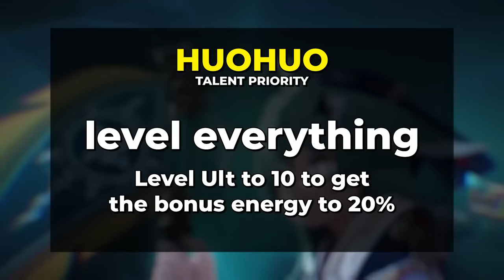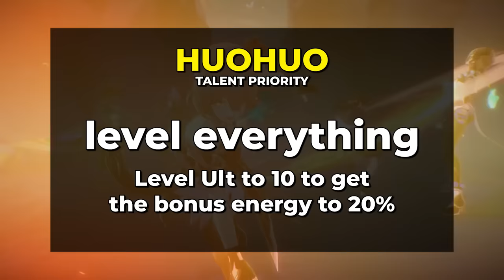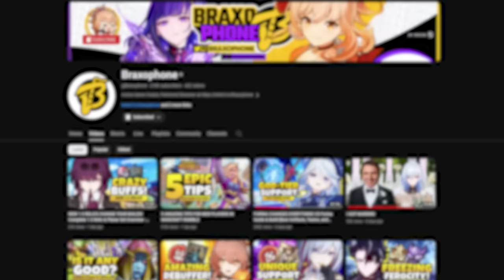TERRIFYINGLY STRONG! Best E0 Huohuo Guide & Build [Best Relics, Teams, and Light Cones] Star Rail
HEY USE THIS CODE FOR FREE STUFF!!!
ELFNBN5W2J
3x Lost Gold Fragments, 3x 10000 Credits, 2x Startaro Bubble, 2x Energy Drink
Valid until 2023/11/21 11am (UTC+8), only one code out of a series (starting same four letters) can be used at a time!

Check out the new RTX 4070 systems at iBUYPOWER, providing the ultimate experience beyond fast for gamers and creators!

Timestamps:
0:00 Why Huohuo is Crazy
4:05 Best Relics for Huohuo
6:03 Best Light Cones for Huohuo
8:27 Huohuo Teams
13:52 Eidolons or Light Cone?